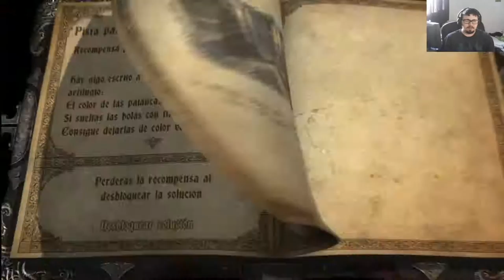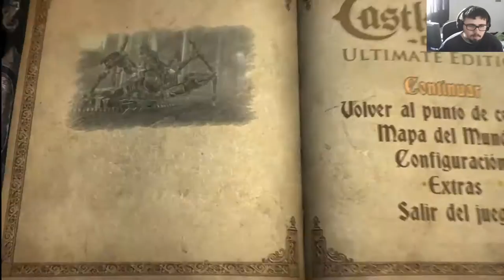[2.0]!El puzzle de las pelotas¡ Castlevania LOS Capitulo 15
Hey que pasa gente aqui estamos en otra parte mas de este gran juego y en esta parte ha tocado mucho puzzle pero han estado muy bien